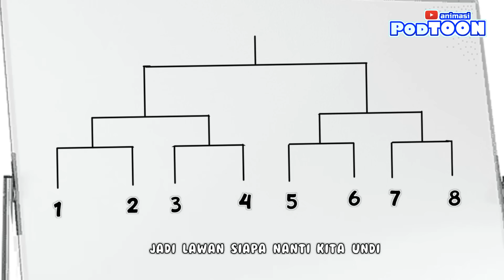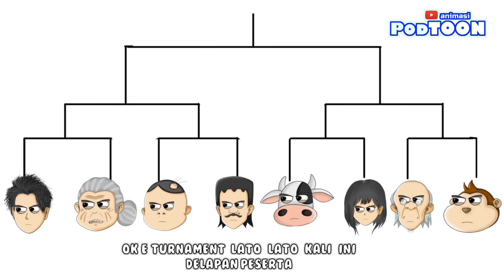LOMBA LATO LATO PART 1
Buat Yang Mau Support Channel ini Dalam Bentuk Donasi

animasi,kartun,animasi podcast,podcast,podcast kartun,podcast cartoon,close the door,deddy corbuzier,vernalta,tekotok,animasi nopal,animasi lucu,kartun lucu,lucu,ngakak,video lucu,video ngakak, animasi podtoon, podtoon,